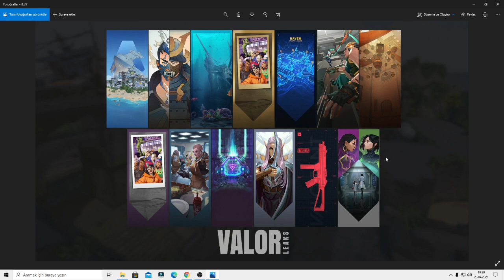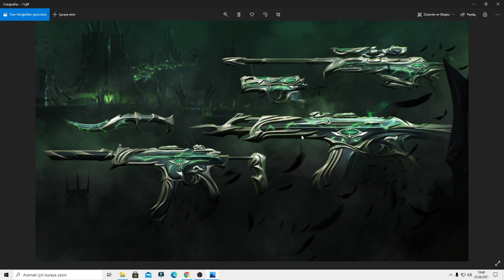VALORANT YENİ SAVAŞ BİLETİ SIZDIRILDI !!! - VALORANT NEW BATTLE PASS | VALORANT TÜRKÇE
valorant battle pass çekiliş,valorant battle pass cost,valorant battle pass challenges,valorant battle pass cheap,valorant battle pass countdown,